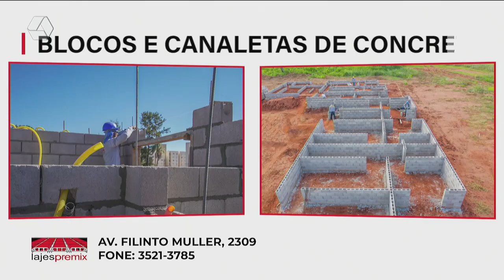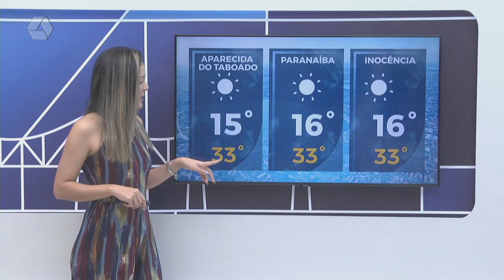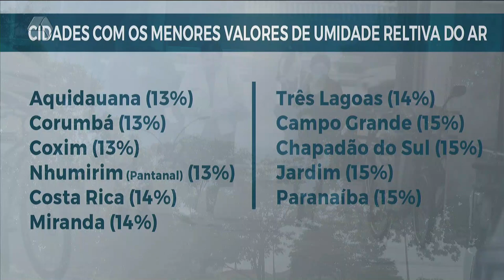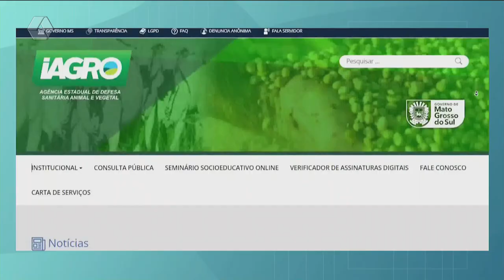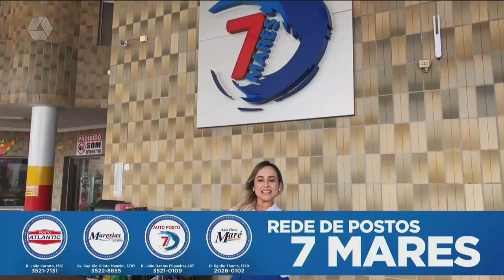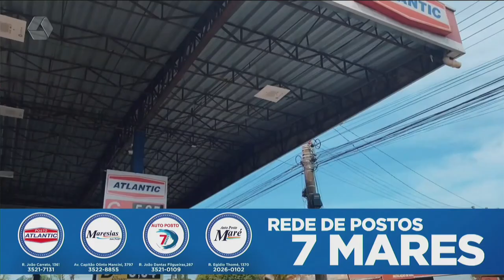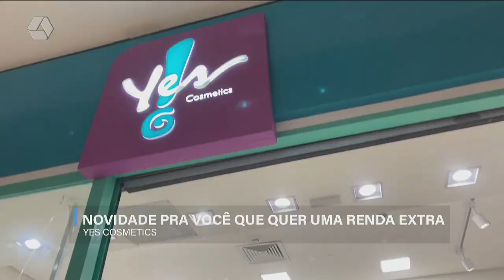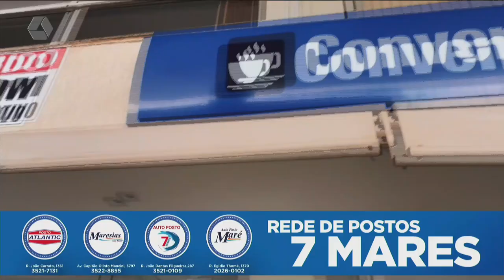TVC AGORA 30/07/24